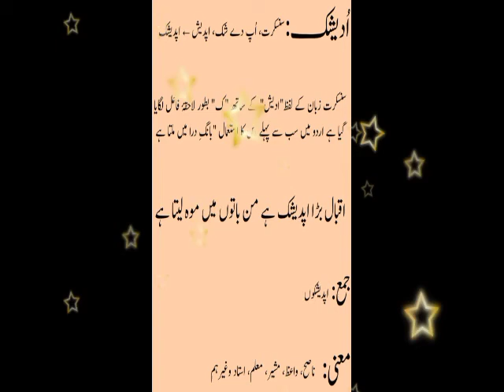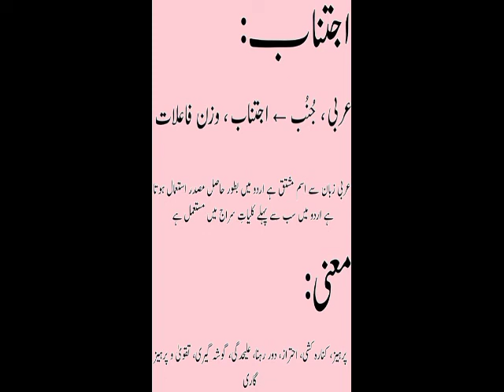Word meaning YouTube kinemaster fiverr Facebook designs editing earning arbi sansikrat سنسکرت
السلام عليكم دوستو آج ہم نے دو اور لفظوں کے بارے ميں جانا ایک اپدیشک اور دوسرا اجتناب